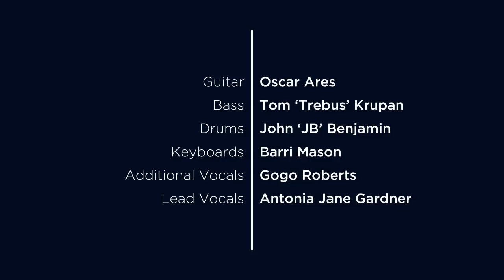Bad, Bad Man - Soulmaze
"Bad, Bad Man"- Written by Soulmaze. Bass, Tom 'Trebus" Krupan. Guitar, Oscar Ares. Drums, John "JB" Benjamin. Keys, Barri Mason. Vocals (additional), Gogo Roberts. Lyrics and vocals (lead), Antonia Jane "AJ" Gardner. Tom plays a handcrafted Kamil Greben bass guitar, Recorded at the London School of Sound, with grateful thanks to AJ Pillette. Audio recorded and mixed by AJ Pillette. Filming and editing by Federico Gangemi.